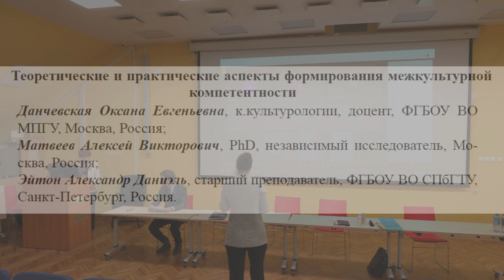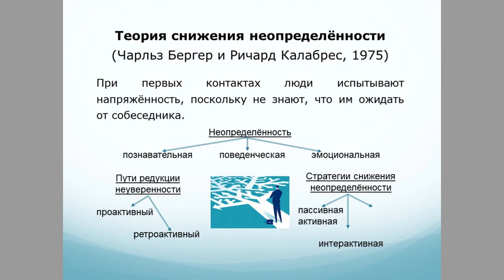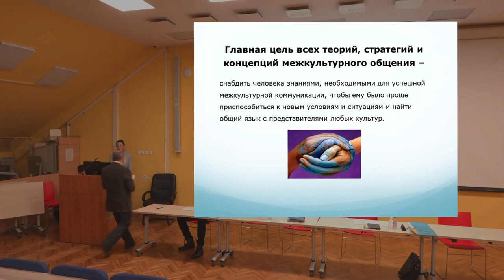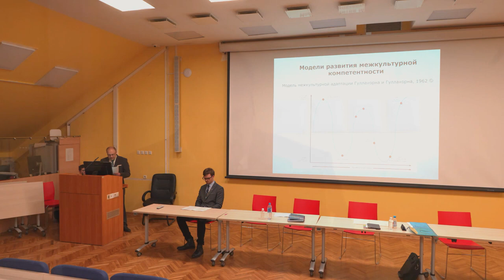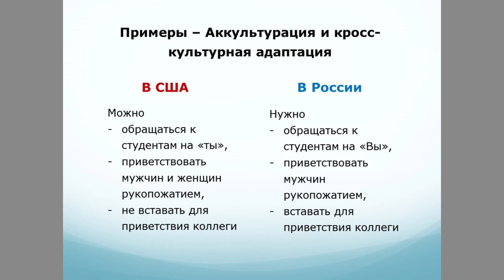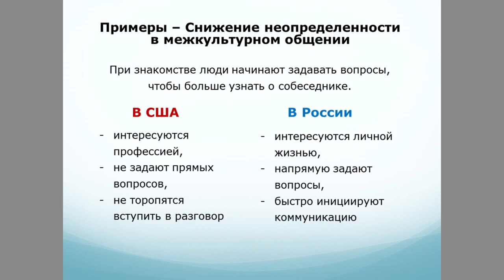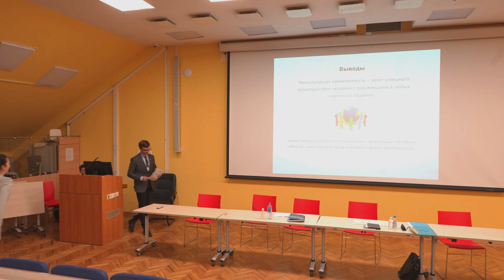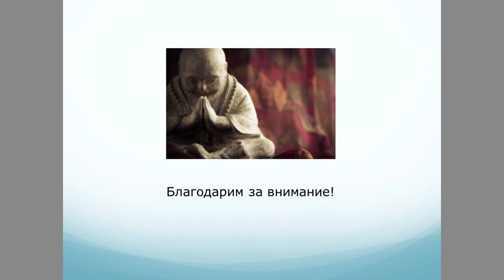"Теоретические и практические аспекты формирования межкультурной компетентности", 16.11.2023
Доклад "Теоретические и практические аспекты формирования межкультурной компетентности" на секции "Психология межкультурного взаимодействия: теория и практика" на юбилейной международной научно-практической конференции "Этнопсихология: теория и практика" 16-17 ноября в МГППУ
Докладчики:
Данчевская Оксана Евгеньевна, к.культурологии, доцент, ФГБОУ ВО МПГУ, Москва, Россия;
Матвеев Алексей Викторович, PhD, независимый исследователь, Москва, Россия;
Эйтон Александр Даниэль, старший преподаватель, ФГБОУ ВО СПбГТУ, Санкт-Петербург, Россия.

Оригинальное видео (размещено с разрешения канала "Психология Востока")